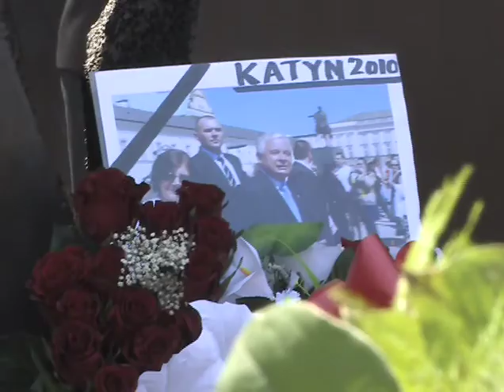Śmierć Lecha Kaczyńskiego-reakcja w Toronto, 2010 r.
Relacja dla TV Polonia z reakcji Kanadyjskiej Polonii na to, co sie wydarzylo 10 kwietnia 2010 roku w drodze delegacji polskiej elity na obchody 70-rocznicy ludobóstwa w Katyniu.